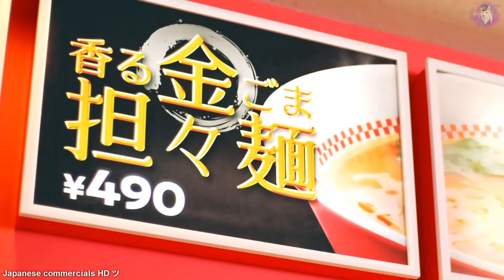JAPANESE COMMERCIALS 2021 | FUNNY, WEIRD & COOL JAPAN! #18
Japanese Commercials #18 (＾ ◡ ＾) ✌  Gotta love Japanese commercials! ENJOOOOOOY!!

JPCM  (｢･ω･)｢
Japanese Commercials (＾ ◡ ＾)